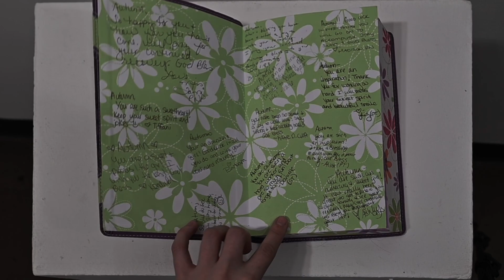Handle With Care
My latest work "Handle With Care" has accumulated itself and has been in the making for well over 10 years due to a traumatic accident in 2011. Due to this happening it caused the left side of my brain to be injured and needing critical care. After years of doctor visits and a blurred memory, it was to the point where I would feel like people around me were afraid of me getting hurt again, so I was told to be extra careful even with the simple things. “Handle with Care'' has accumulated a lot of my emotions from that whole situation and created these images with the use of my own brain scans. This project has been deep inside of me for a long time and I feel like now I can finally be able to do this and be able to get the closure to this chapter of my life that I need.